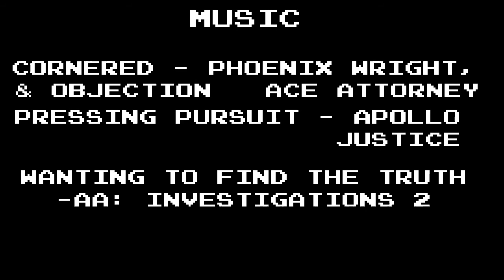Duel 5: Blackwatch Reunion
My fifth duel, this time involving three combatants!